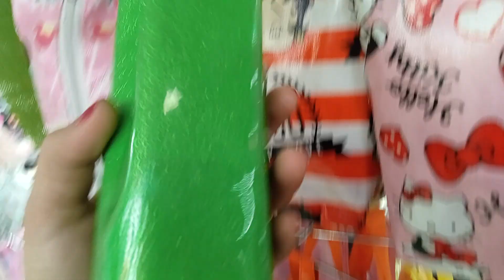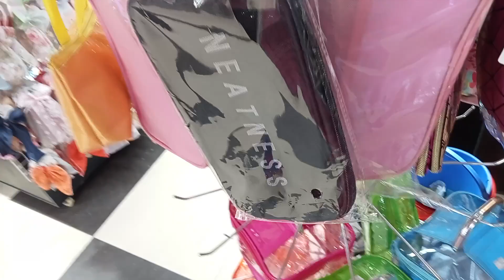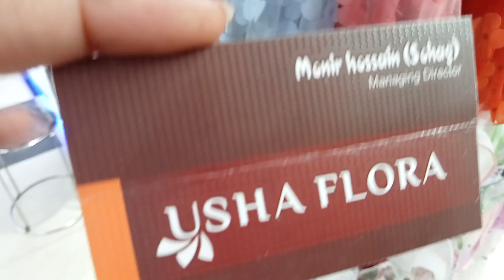অরজিনাল থাইল্যান্ড শপের সন্ধান মিরপুরে। original Thailand product and price in Mirpur.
shopinthailandinmirpur-2
MirpurSher-E-Banglastadiumopposite
stadiummirpur-2